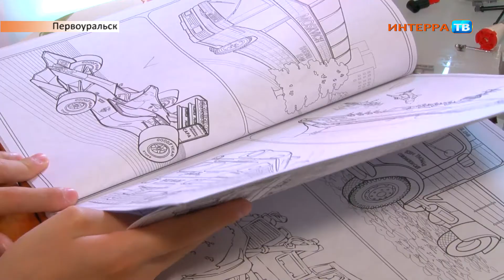Никита Сопов 22 04 15